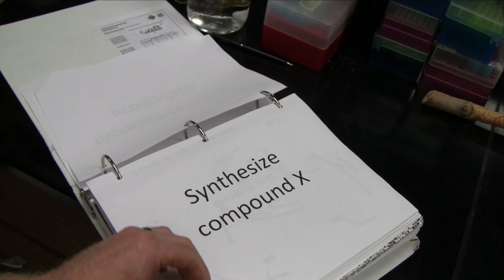Can We Save Ash Trees from the Emerald Ash Borer?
This was the winning video for the Outreach Category of the 2014 ESA YouTube Your Entomology contest. It was produced by David Showalter, a PhD student with the Department of Plant Pathology at The Ohio State University, and by Michael Falk, an MS student with the Department of Entomology at the University of Wisconsin-Madison. An invasive beetle known as the emerald ash borer is threatening to eliminate ash trees from North American and European forests, but researchers at The Ohio State University and partner institutions are working to breed trees that can defend themselves.